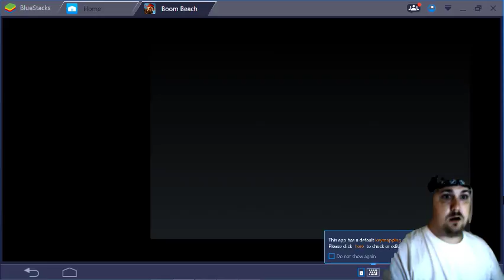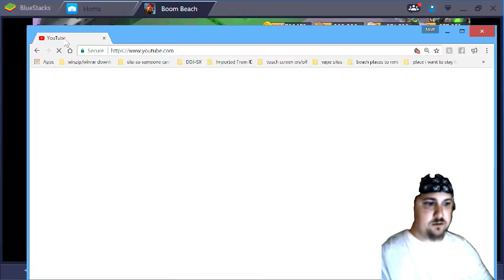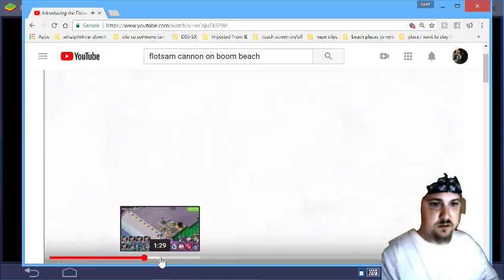boom beach mega crab st 1-7